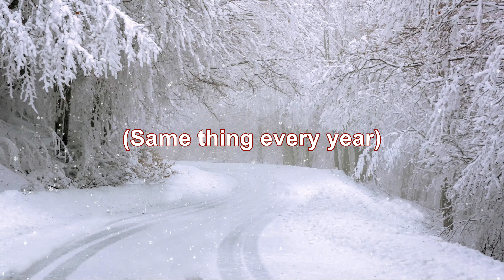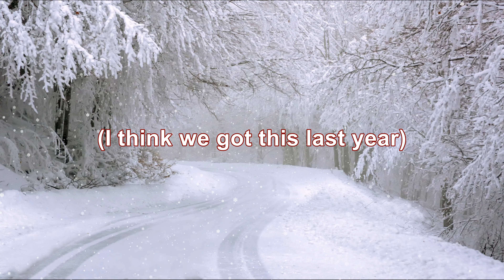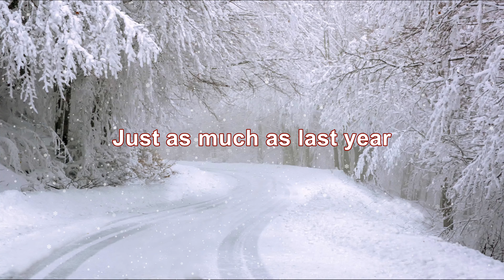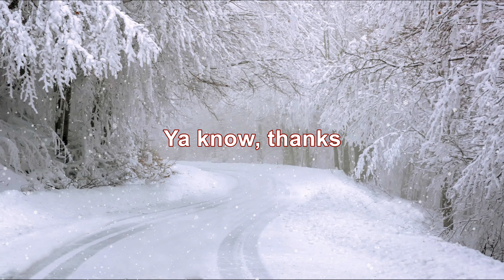Bob Rivers - Didn't I Get This Last Year (4K/Lyrics)